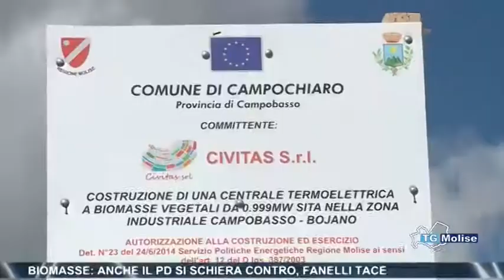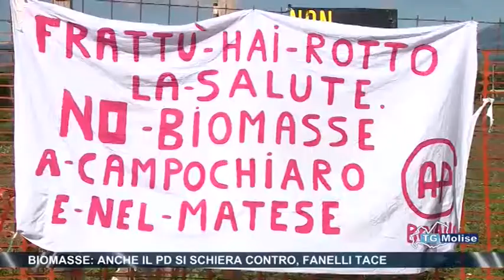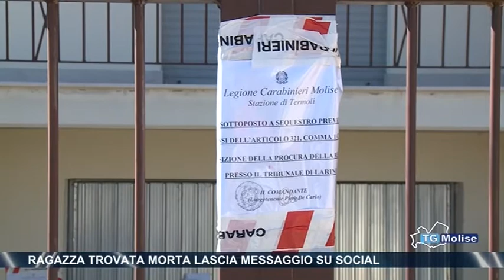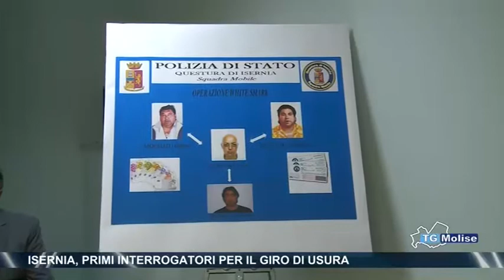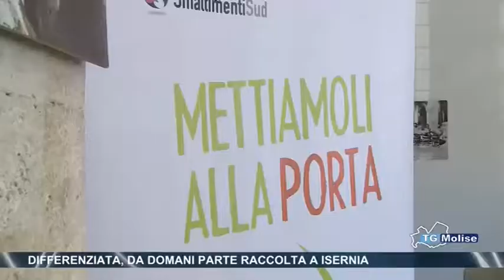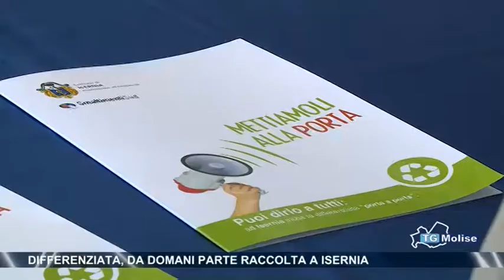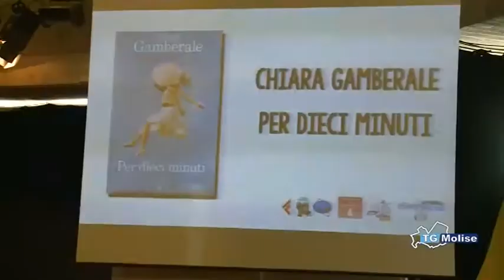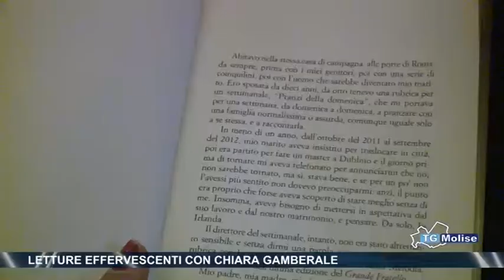Telegiornale Telemolise 30 09 14